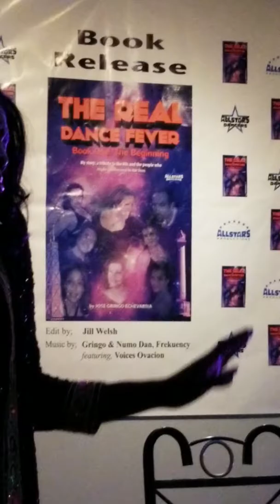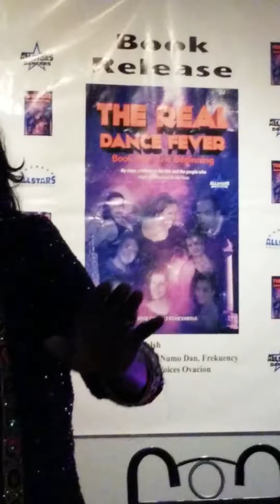TROY Performing -I DO NOT OWN THE RIGHT TO THIS SONG